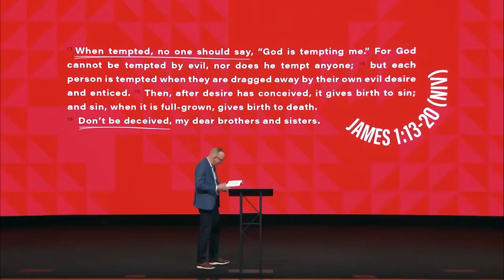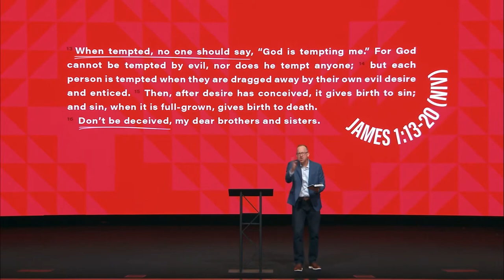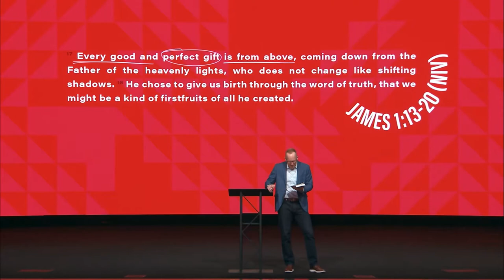Discover Your Design // What Does It Mean to Say Our Gifts Are Spiritual? // Pastor Jed Walker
Did you know that using our gift is spiritual? Join us as we discover the power that God gives us when we grow in spiritual maturity.